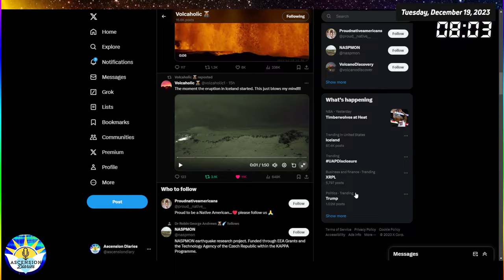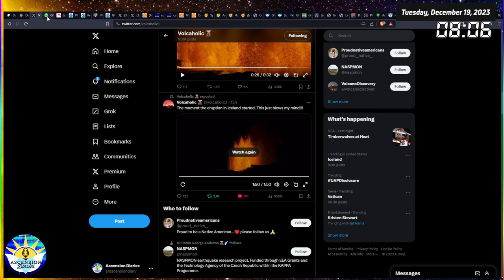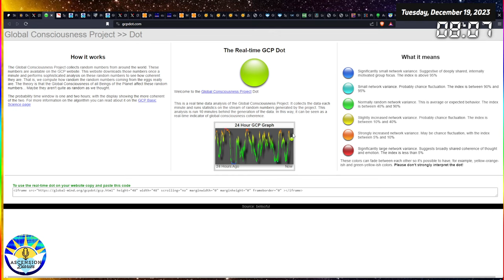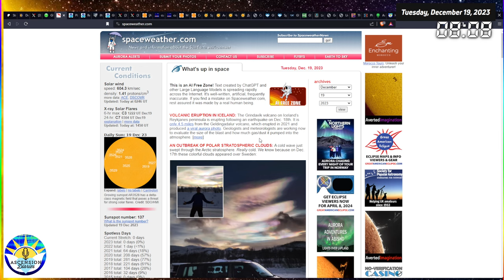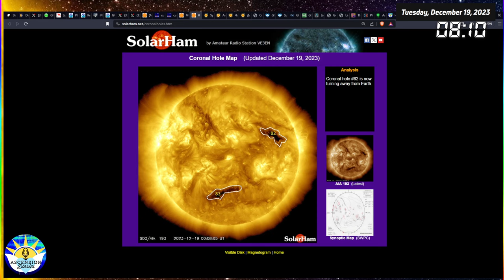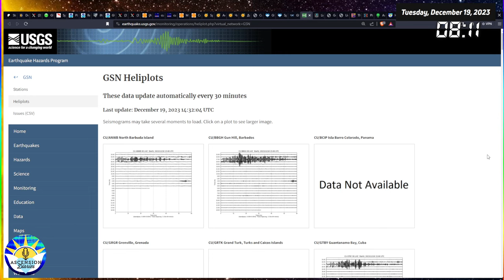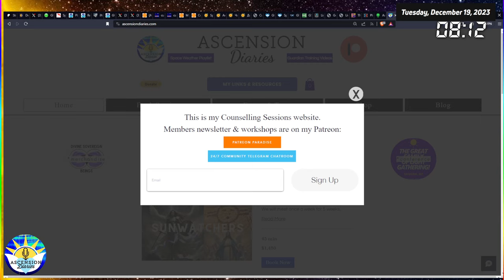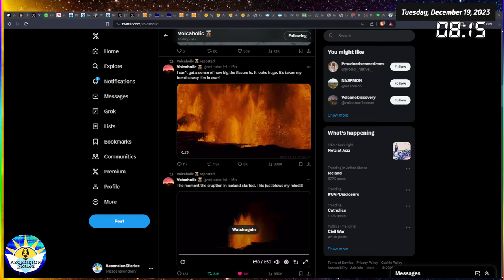Volcano Erupts in Iceland and Chinese Earthquakes (Solar Wind Effects)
Iceland Volcano and China's Earthquakes responding to the solar wind that's still up at 600km/s which is 200km/s over the average and certainly on the high end of pressure we ever have to endure as Earthlings. Watch for that windspeed to drop as evidence the squeeze is over.
Please share and set notifications. Much love, Alexis

Thumbnail is by Vedurstofan on X.com